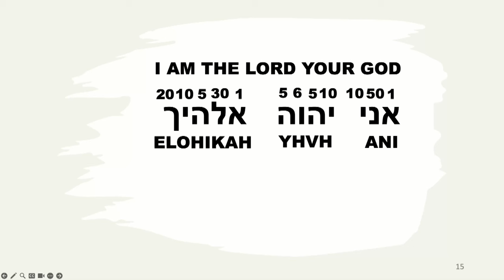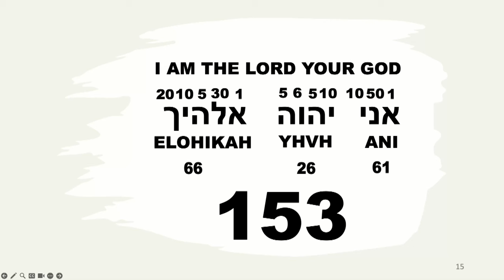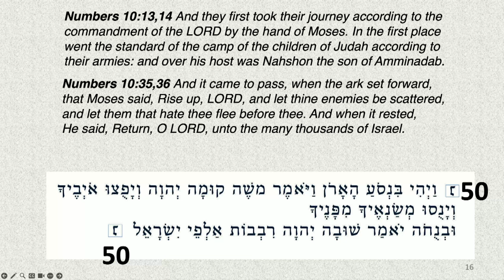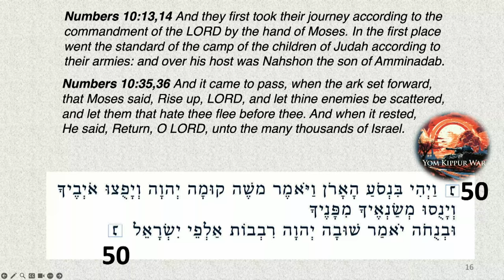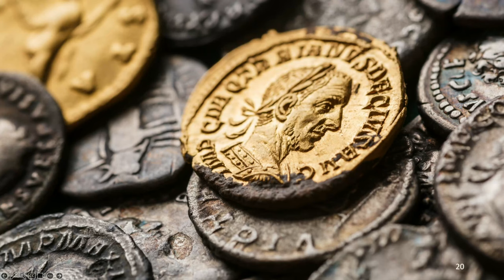Digging Deeper into the Gospels- Part 7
MATTHEW 13,14 (Full of Parables)
Matthew 13:34,35 All these things spoke Jesus unto the multitude in parables, and without a parable spoke he not unto them: That it might be fulfilled which was spoken by the prophet, saying, I will open my mouth in parables, I will utter things which have been kept secret from the foundation of the world.
Psalm 78:1-8 Give ear, O my people, to my law(Torah): Incline your ears to the words of my mouth. I will open my mouth in a parable: I will utter dark sayings of old: Which we have heard and known, and our fathers have told us. We will not hide them from their children, showing to the generation to come the praises of the LORD, and his strength, and his wonderful works that he hath done. For he established a testimony in Jacob, and appointed a law(Torah) in Israel, which he commanded our fathers, that they should make them known to their children: That the generation to come might know them, even the children which should be born, who should arise and declare them to their children: That they might set their hope in God, and not forget the works of God, but keep his commandments: And might not be as their fathers, a stubborn and rebellious generation, a generation that set not their heart aright, and whose spirit was not steadfast with God.